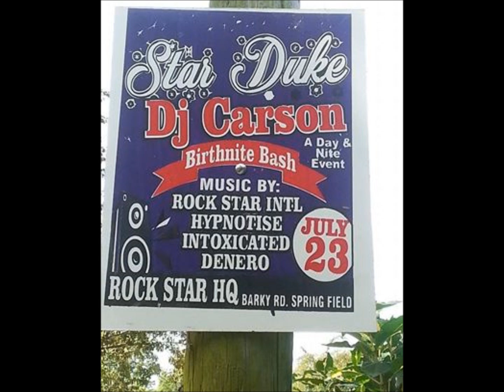STAR DUKE & DJ CARSON BIRTHNITE PARTY PT3